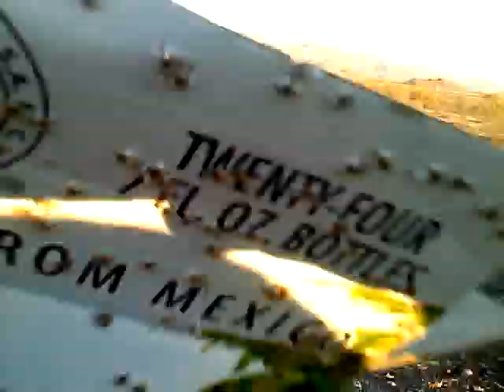el 22 el 26 y el J3 shooting my old shot-gun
estamos en las montanas disparando y esta el 22 el 26 el j3 el 05 al 100